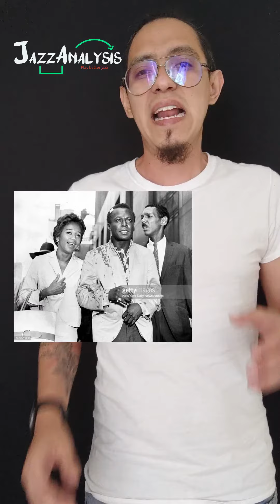Someday My Prince Will Come - Miles Davis - Álbum de la Semana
Vamos a escuchar un poco de Someday My Prince Will Come, un discazo de Miles Davis en el que participan, Hank Mobley, John Coltrane, Wynton Kelly, Paul Chambers, Jimmy Cobb y Philly Joe Jones 🤘🏼